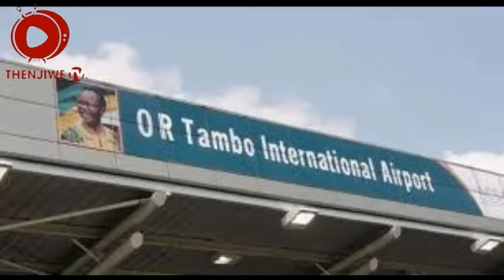Six Indian nationals arrested at OR Tambo with ivermectin, other medicines worth R6m | Thenjiwe TV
Six Indian nationals arrested at OR Tambo with ivermectin, other medicines worth R6m